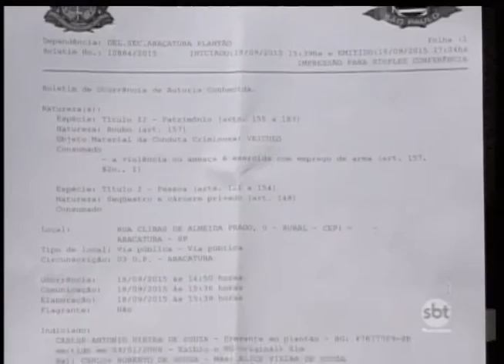Homem que não aceitou demissão rouba carro na cidade, e viaja para sequestrar ex-colega de trabalho.